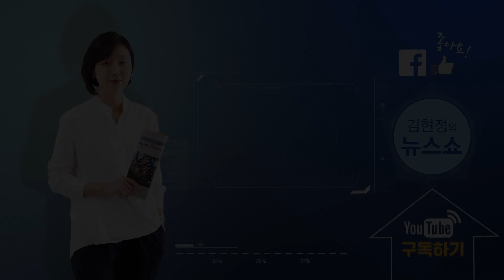안철수·오세훈·나경원, 결국 다 나오나?